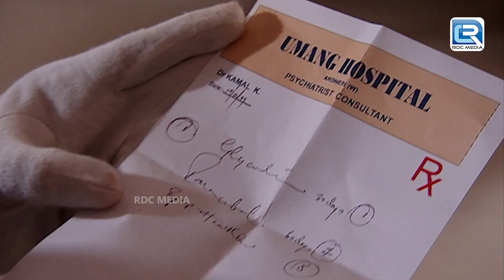कैसे करेगी CID Building में हुए खून का खुलासा | सी.आई.डी. | Special Episode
कैसे करेगी CID Building में हुए खून का खुलासा | CID | सी.आई.डी. | Latest Episode of CID